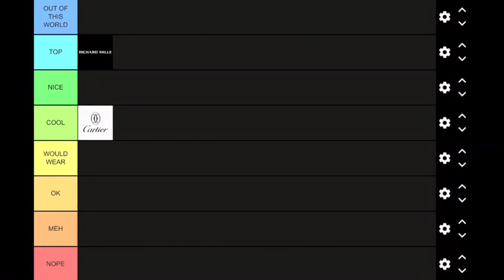Watch Expert Ranks Watch Brands!! [Tier List] (Pt.2)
Today I rank "RICHARD MILLE"!!!

One of the most exclusive brands in the watch world, make sure to watch until the end to see where I rank them!

Thanks @superwatchman , @insaneluxurylife , and @ifuckinglovewaatches for the cool pictures featured in the video.